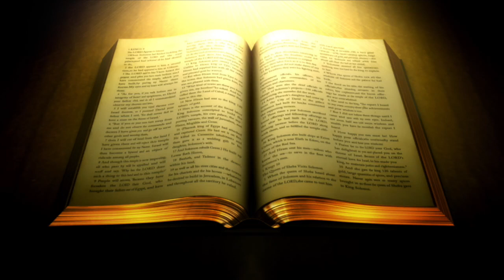GOD'S MERCY AND GOD'S DISCIPLINE PT 1